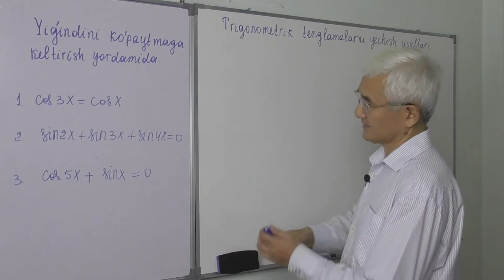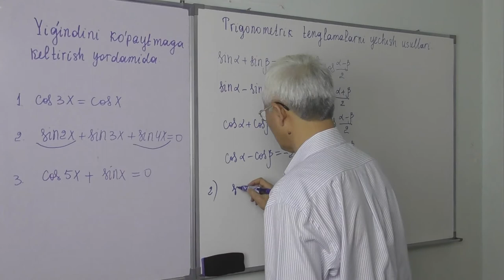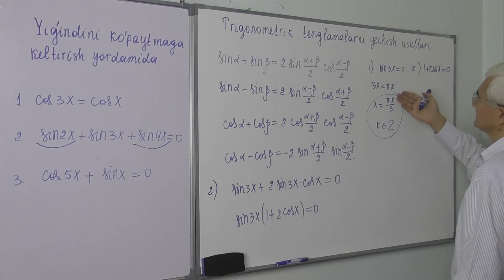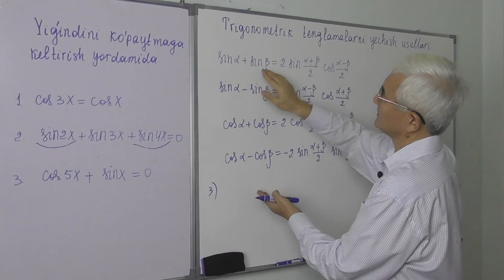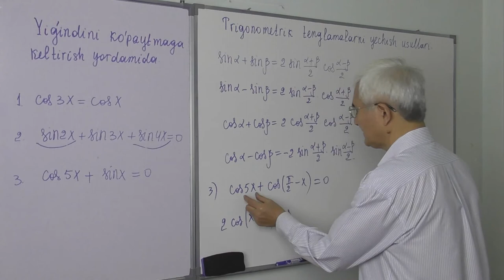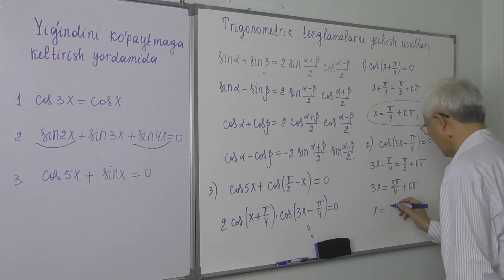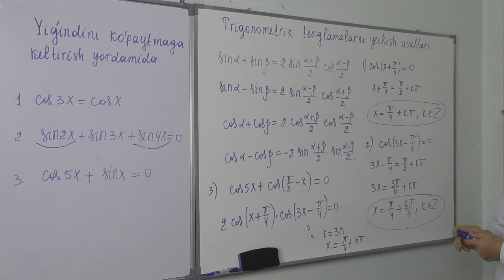25.17 Trigonometrik tenglamalar Yig’indini ko’paytmaga keltirish1